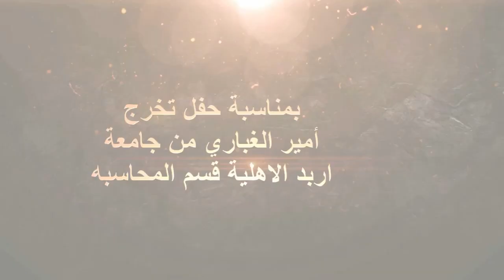افراح آل الغباري 1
الفنان محمد ابو غربي